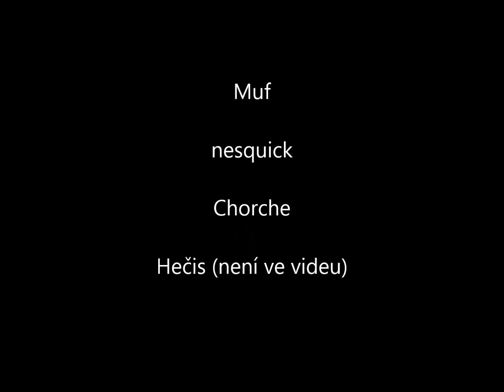malá točná březen 2016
sobotní našlapávání enduro kiláků se opakovalo i v neděli: muf - nesquick - chorche lorenso - hečis